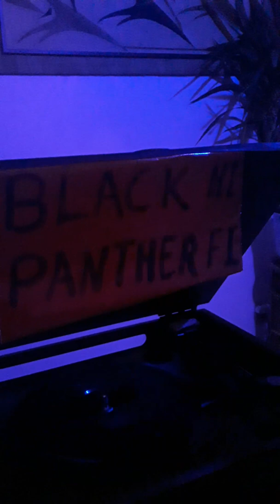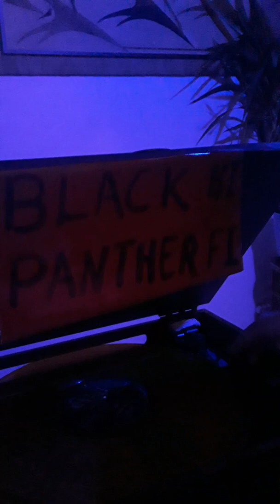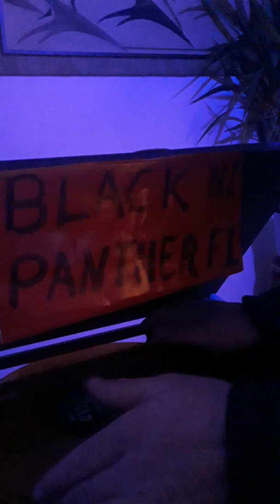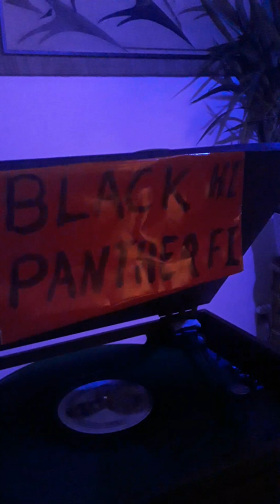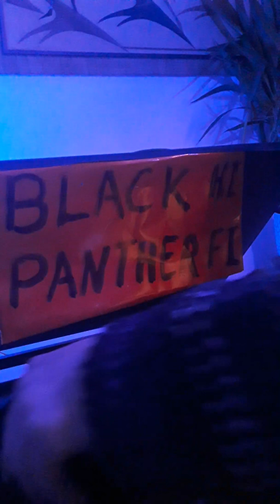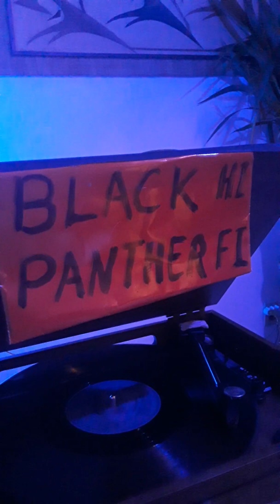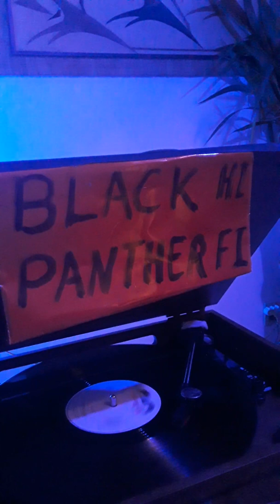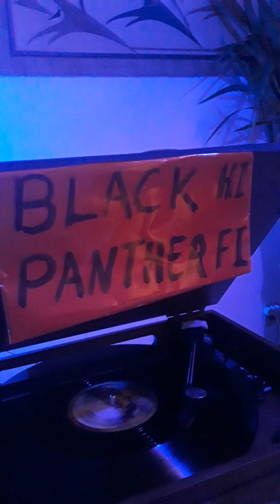☆Juggling some 12in vinyls☆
Just flinging down some 12inch records

Linval Thompson- lump sum

Vincent Roswell- going to a dance ( version)

Horace Andy- gunshot ( version)

Sonia - checking it out ( version)

Michael Campbell- yoruba dub

Jah Thomas & Barrington levy- tribute to moa anbessa/ version

Jackie mittoo- summer breeze

Horace Andy- tonight / version

Gregory isaacs- I do/ version

Tenor saw- victory train (version )1&2

RAS TA FARI

BLESS UP..